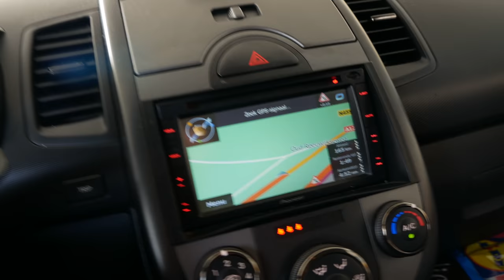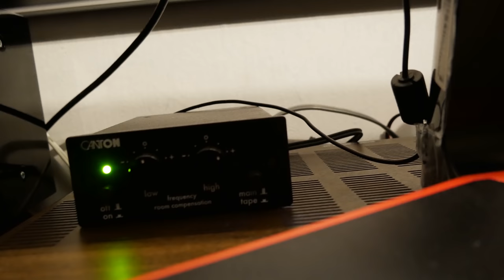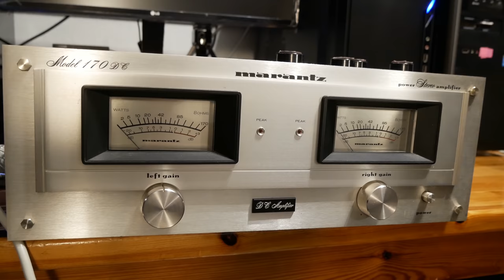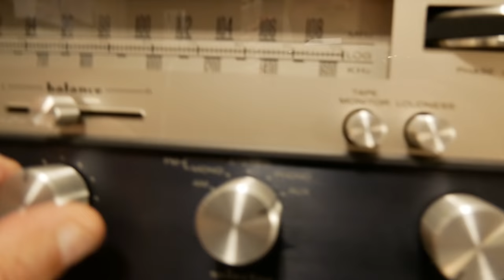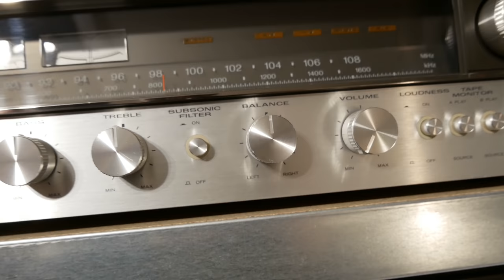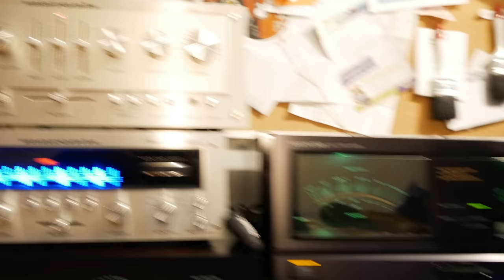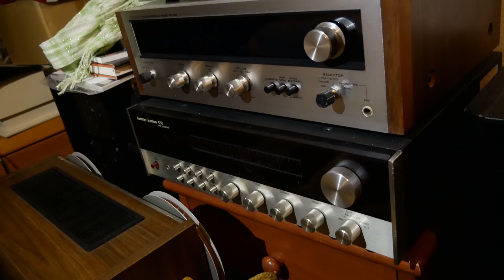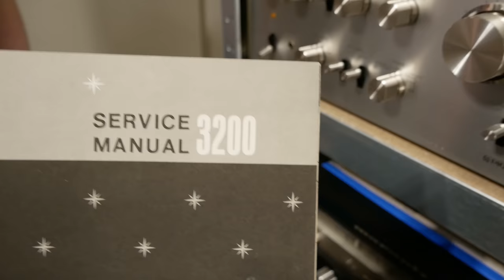Huge Vintage Stereo Collection from a young student (all for sale)